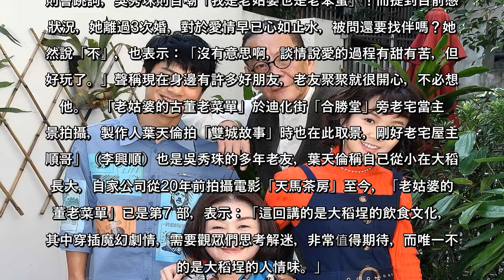✅ 「小野貓」吳秀珠離婚3次排斥談情吐心聲「不好玩」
✍  華視台語劇「老姑婆的古董老菜單」開拍至今滿月，12日劇組開放大稻埕主場景探班，過去有歌壇「小野貓」封號的資深歌手吳秀珠飾演劇中的「老姑婆」，龍劭華則飾演從年輕即暗戀千金小姐的管家，默默守護吳秀珠，曾經歷過3次婚姻的吳秀珠，被問目前身邊是否有這樣的暖男，她苦笑：「沒有。」更擺明排斥再談感情，表示：「沒有意思，不好玩了！」   71 歲吳秀珠和龍劭華在戲裡有段若有似無的情愫，現實生活中，龍劭華也真的從小仰慕吳秀珠，直呼是「偶像」，並稱：「秀珠姐是歌手時，我們都還不知道在哪咧！」形容「小野貓」當年紅透半邊天，台灣每個角落都登台過，別人一年工作365天，她一年工作600天，一天可以尬2、3場，開玩笑吳秀珠「錢太多」，拍戲是「拍好玩的」。  聽聞龍劭華虧她歌詞隨性可唱出，但說起台詞則會跳詞，吳秀珠則自嘲「我是老姑婆也是老笨蛋」！而提到目前感情狀況，她離過3次婚，對於愛情早已心如止水，被問還要找伴嗎？她斷然說「不」，也表示：「沒有意思啊，談情說愛的過程有甜有苦，但不好玩了。」聲稱現在身邊有許多好朋友，老友聚聚就很開心，不必想其他。   「老姑婆的古董老菜單」於迪化街「合勝堂」旁老宅當主場景拍攝，製作人葉天倫拍「雙城故事」時也在此取景，剛好老宅屋主「順哥」（李興順）也是吳秀珠的多年老友，葉天倫稱自己從小在大稻埕長大，自家公司從20年前拍攝電影「天馬茶房」至今，「老姑婆的古董老菜單」已是第7 部，表示：「這回講的是大稻埕的飲食文化，且其中穿插魔幻劇情，需要觀眾們思考解迷，非常值得期待，而唯一不變的是大稻埕的人情味。」   ...